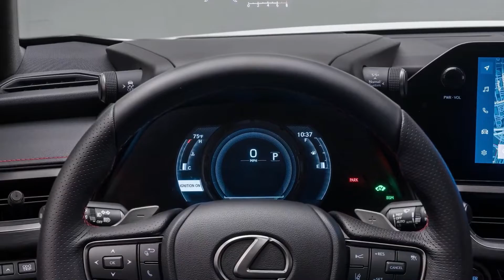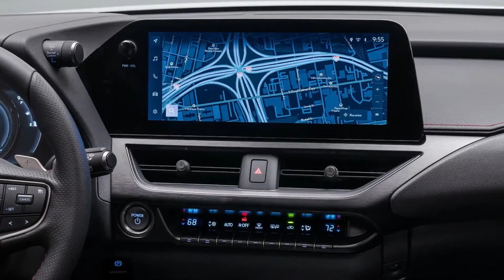2023 Lexus UX Hybrid Facelift Revealed - Great SUV!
New 2023 Lexus UX Hybrid Facelift Revealed